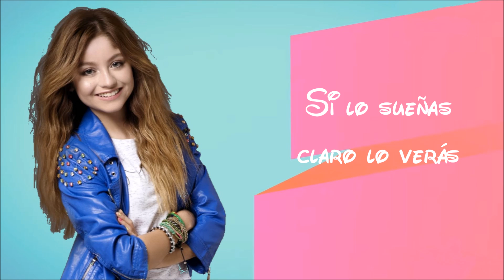Soy Luna 3 - Si Lo Sueñas Claro - Letra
Canción : Si Lo Sueñas Claro

La Vida Es Soy Luna ☾